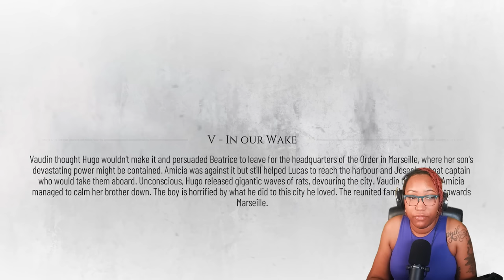The Family Is Splitting! l A Plague Tale : Requiem Part 4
A Plague Tale : Innocence [Part 4 of 9]